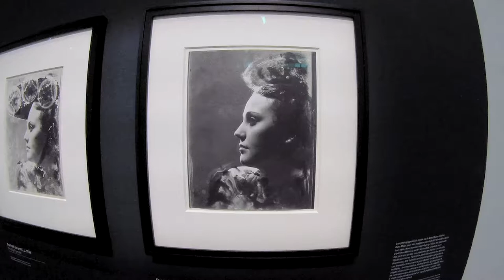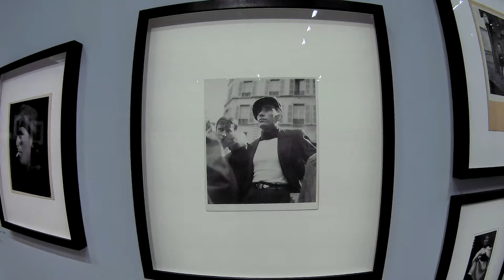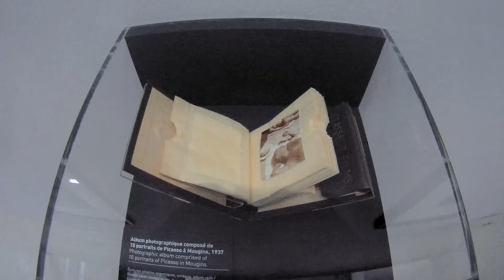Dora Maar, Centre Georges-Pompidou - Paris juillet 2019